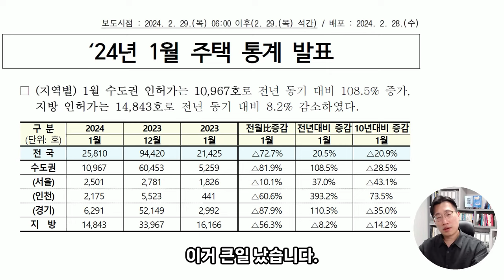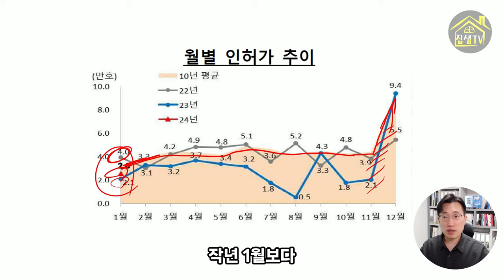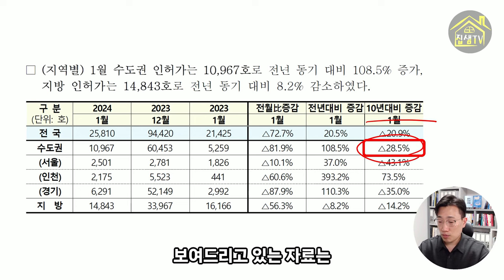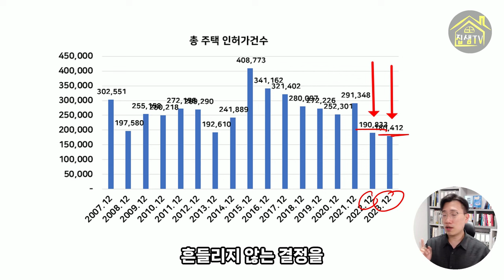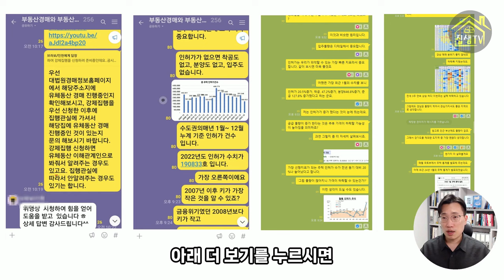공급폭탄 터졌다! 서울 경기 인천 아파트 입주물량 크게 증가 2024 부동산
집샘tv 경매정규7기(2자리 남았어요)3월12일 개강

국토부 문서에 따르면 서울,경기,인천에서 1년 전 대비 공급량이 108%나 증가했다고 합니다.
공급이 증가하면 --가격 하락 곧 볼 수 있게 될까요?

자막 : Vrew